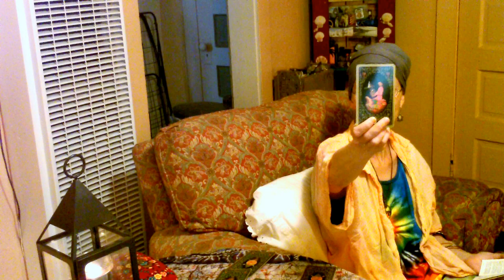Emotional Satisfaction, Loyalty, New Opportunities! Capricorn Aug 18 2016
If you would like a reading please write to me at for a skype reading or a private reading on Vimeo or YouTube. Thank you!